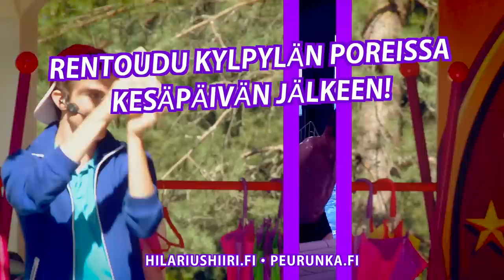HILARIUS HIIRI JA SUURI SIRKUSSEIKKAILU 2015 [OFFICIAL TRAILER]